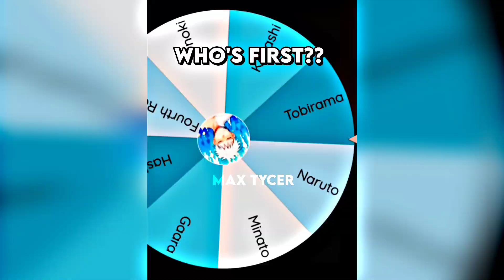Kage vs Akatsuki Part 10